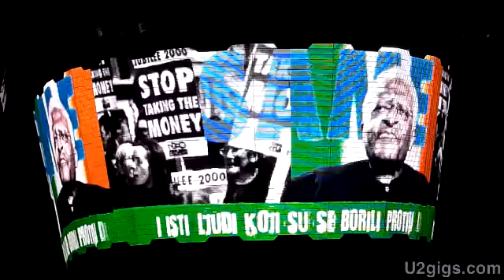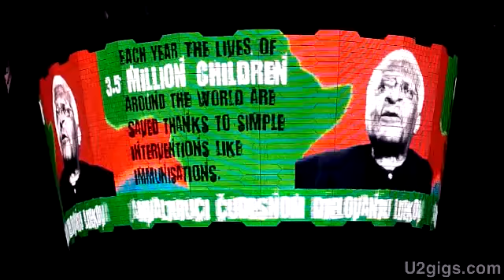U2 Zagreb 2009-08-09 Where The Streets Have No Name - U2gigs.com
- U2 performing Where The Streets Have No Name during their 360 degrees world tour in Zagreb on August, 9th, 2009. Filmed by Terrorsittich.